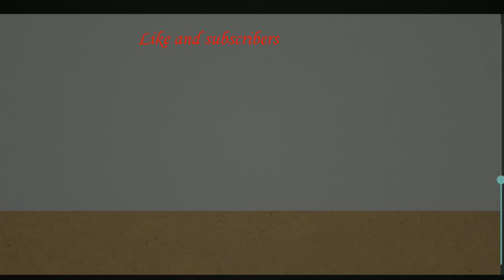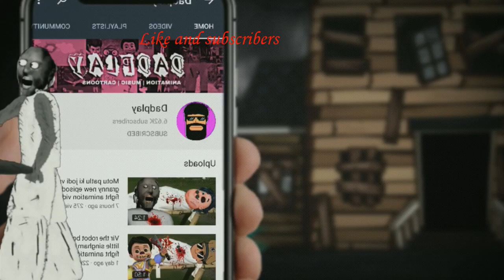Baby granny, Granny vs Vir the robot boy new 2020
Vir the robot boy new 2020